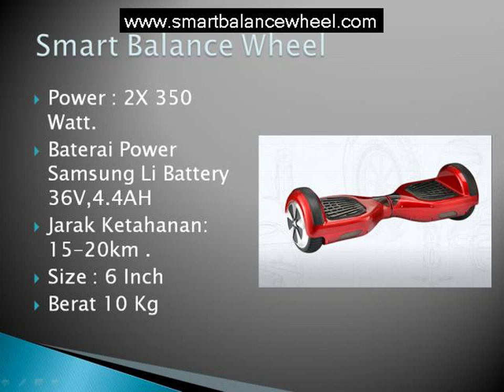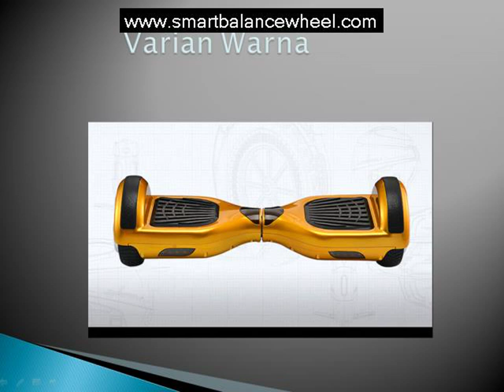Jual Runwheel Raffi Ahmad Dahsyat RCTI di medan